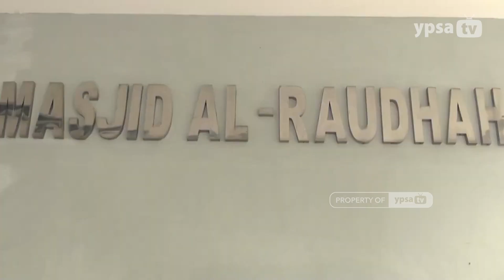Khutbah Jum'at Masjid Al-Raudhah - Ust. Dr. H. M. Syukri Albani Nasution, MA. [3/3/2023]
Ust. Dr. H. M. Syukri Albani Nasution, MA.  menyampaikan Khutbah Jum'at  di Masjid Al-Raudhah, Jum'at, 3 Maret 2023.

Yayasan Pendidikan Shafiyyatul Amaliyyah (YPSA)
International Islamic Fullday School
Jalan Setia Budi No. 191 Medan 20122
Sumatera Utara, Indonesia